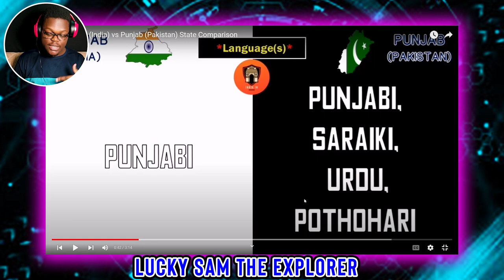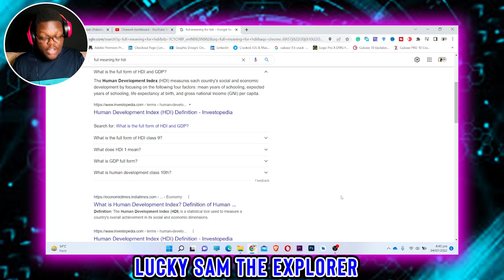Foreigner Reacting To Punjab India vs Punjab Pakistan State Comparison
Hello Guys, we all know that on 14 august 1947 India and Pakistan got divided into 2 countries. But one place remains the same. No, actually only its name is the same. Panjab is divided into Indian Punjab and Pakistani Punjab. But the sad truth is that Indian Punjab is 3 times smaller than Pakistan Punjab. So how is our Punjab better than Pakistan's Punjab?